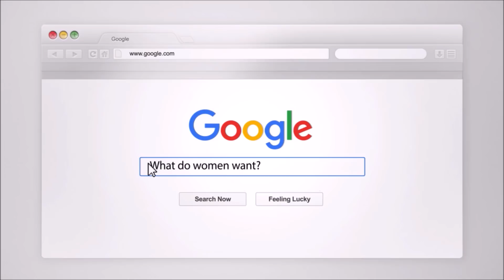It Hurts To Let You Go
It hurts to let you go. It can be extremely painful to have to let someone go after a breakup. In this video, Craig and Margaret talk about what it is like.